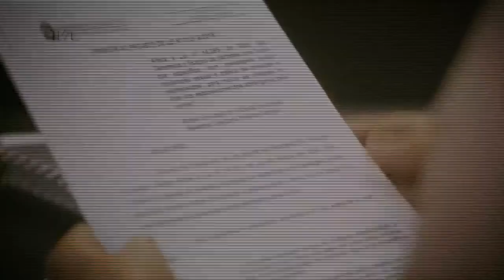Comissão de Saúde - 16/12/20